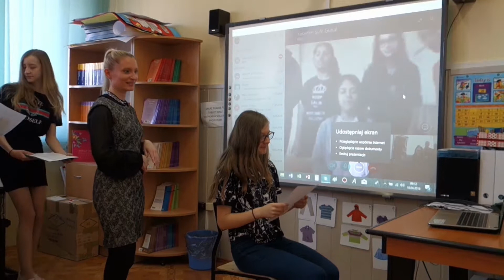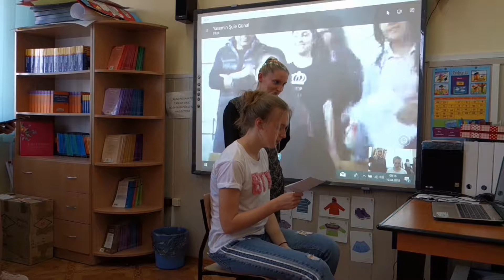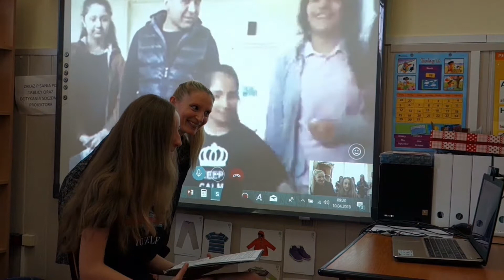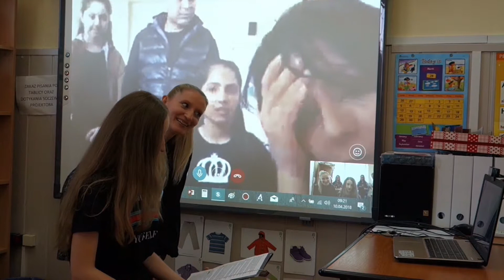3rd on-line meeting between Poland and Turkey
Last on-line meeting connected with travelling